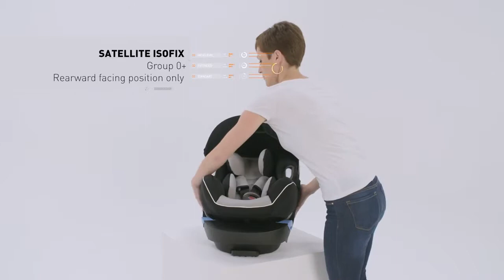Siège-auto SATELLITE ISOFIX groupe 0+ de MIGO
Utilisable dès la naissance à 1 an environ ou jusqu’à 13 kg

Haut de gamme de fabrication française
MIGO propose des sièges auto techniquement élaborés et avec une sécurité optimale pour les enfants.
EN RÉSUMÉ
Fixation rapide et efficace du siège auto avec les ancrages ISOFIX
Haut niveau de protection aux chocs latéraux
Coque allongeable
Grand confort

DESCRIPTIF
Protection SIDE IMPACT
Base ISOFIX pivotante permettant l'installation de l'enfant face à soi
Installation en Groupe 0+ possible sans la base ISOFIX jusqu’à 9 kg
Cale-tête et réducteur de profondeur rembourrés.
Adaptable sur les poussettes MIGO
Réducteur nouveau-né
Protège sangles antidérapants
Déhoussable et lavable à la main

CARACTÉRISTIQUES
Dos à la route jusqu’à 13 kg à l'arrière du véhicule ou  à l'avant du véhicule avec l'airbag désactivé
Face à la route à partir de 9 kg uniquement à l’arrière du véhicule
Testé et certifié en France selon la norme ECE R44/04
Groupe 0+